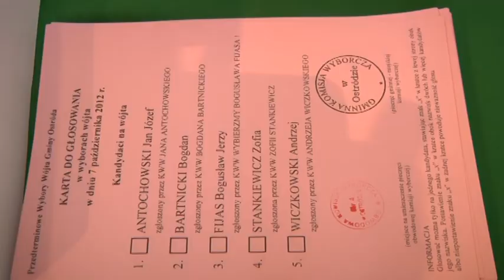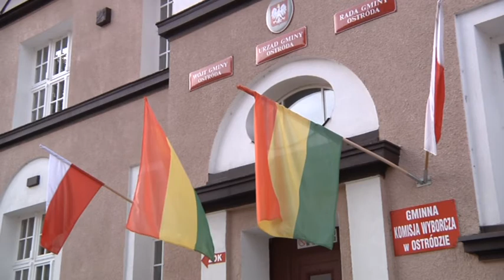BARTNICKI KONTRA FIJAS